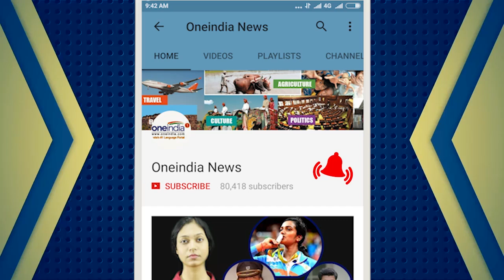PKL 2017: Bengal Warriors take on Patna Pirates, Preview | Oneindia News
Bengal Warriors are all set to lock horns with Patna Pirates in the Pro Kabaddi 2017 match in Kolkata. Bengal Warriors defeated Bengaluru Bulls 32-26 in previous match while the Patna Pirates defeated the Tamil Thalaivas 35-24 in their last encounter. The Warriors are led by their defender-captain, Surjeet who amassed 8 tackle points to his credit. He is supported by the likes of Ran Singh and Rahul Kumar in the defence.  The Patna Pirates will depend on skipper, Pardeep Narwal for raiding. With a total of 83 raid points to his name, he is second on the leaderboard behind Rahul Chaudhari. He is assisted in the attack by Monu Goyat, Vikas Jaglan for the do-or-die situations and all-rounder Vinod Kumar. So, today's match can go in favour of the Patna Pirates because with the attack being spearheaded by Pardeep there is little the Bengal defence will be able to do.